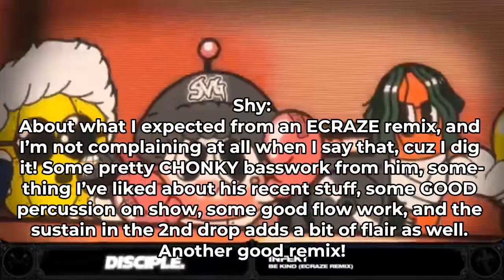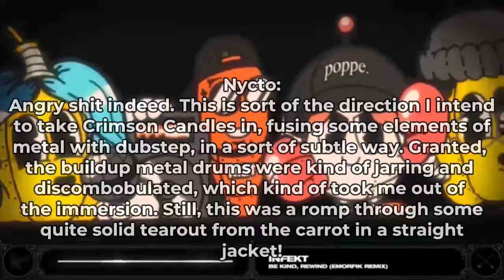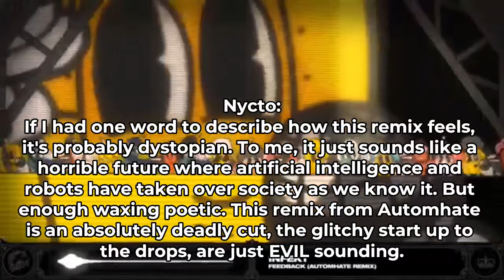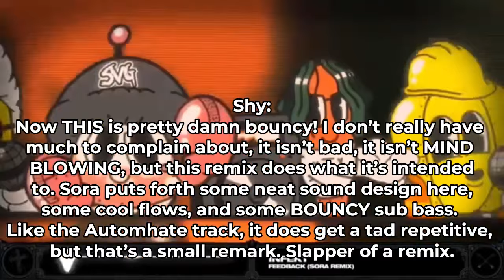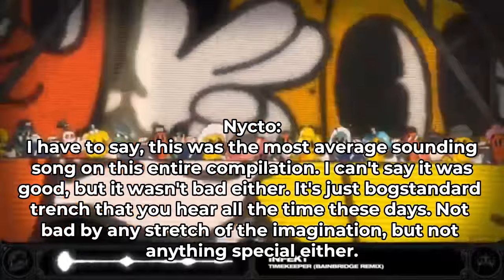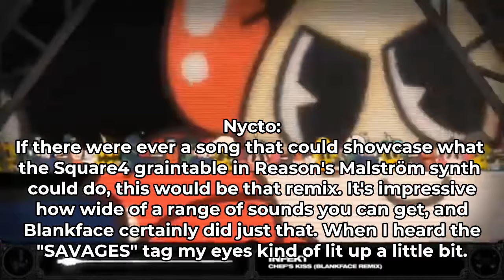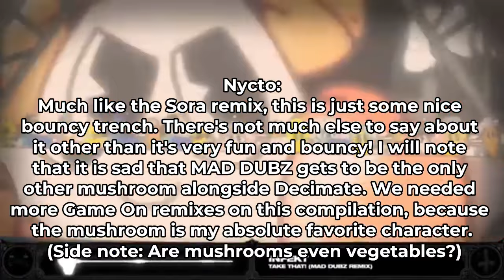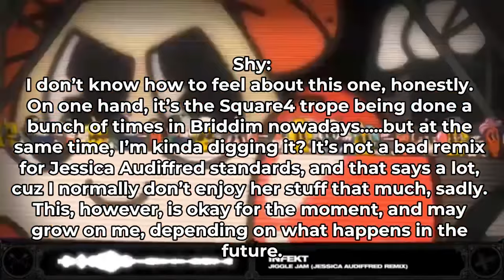Reviewing INFEKT’s Veggie Friends (the Remixes) (w/ Crimson Candles [Extrenor & Nycto])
pretty damn HUGE remix package here from INFEKT, with a large array of different artists in the dubstep scene. some well known names, some new faces to Disciple, and some….infamous artists for specific reasons. nonetheless, there were some very nice remixes among the 18 track length of this massive remix album. however, I couldn’t go on this ride alone, so I brought along Extrenor and Nycto, also known as Crimson Candles!

extrenor: @Extrenor

nycto: @NyctoDubs